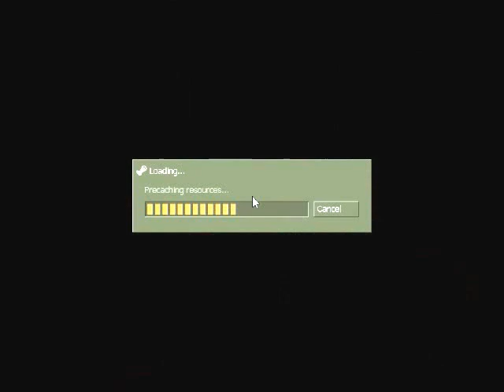Half-Life-G-Man Island 2 Part 2